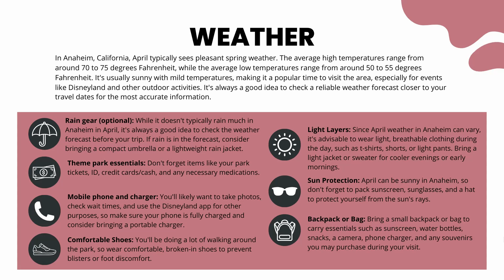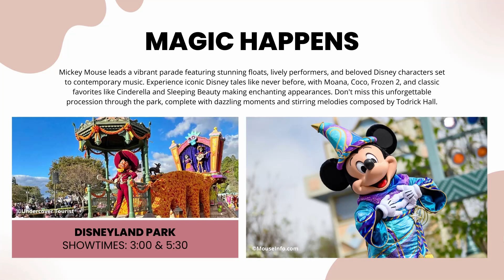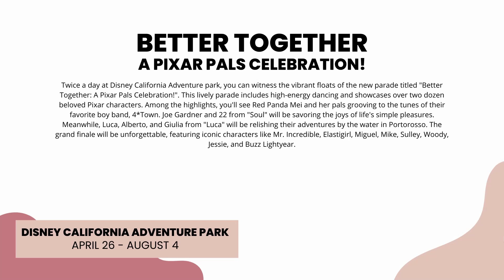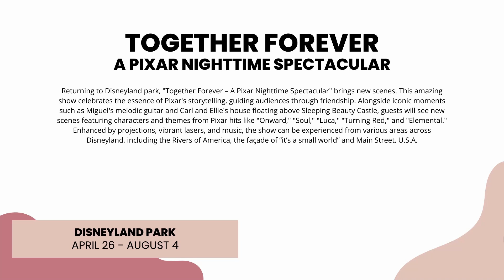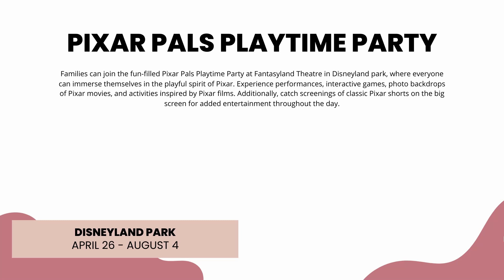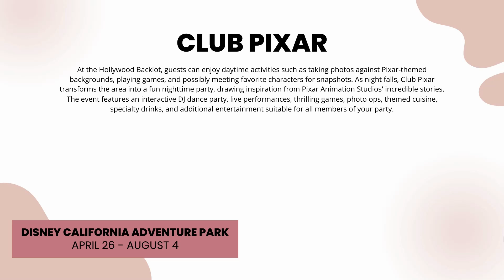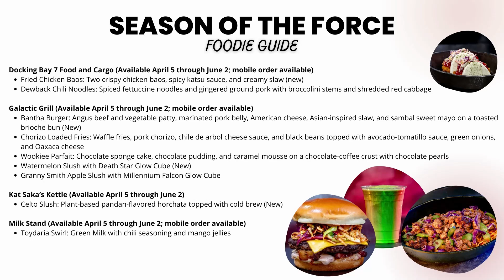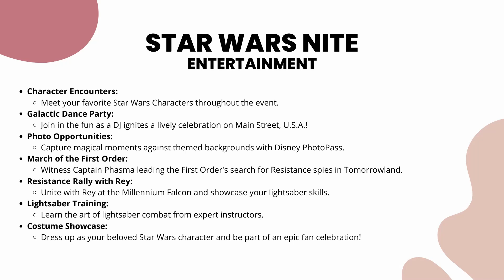ULTIMATE Disneyland April Planning Guide | Events, Closures, Pixar Fest, MORE!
April is an amazing time to visit Disneyland in 2024! If you are planning to visit Disneyland in April, you will have a great time. Pixar Fest starts on April 26 and runs until August 4. Star Wars Season of the Force starts on April 5 and brings new food, merchandise, and entertainment in the park. Additionally, Star Wars Nite and the Food & Wine Festival are great limited time events. Here is a COMPLETE APRIL PLANNING GUIDE to DISNEYLAND!

Planning a trip to Disneyland in 2024? Here FULL GUIDES on entertainment, events, fireworks, and more at Disneyland in 2024 all from Parker Creates!

TIMESTAMPS:
00:00 Intro
00:20 Weather
02:12 Entertainment
08:58 Ride Closures
11:14 Events
16:06 Subscribe/Outro

ABOUT PARKER CREATES:
Parker Creates is your ultimate destination for all things Disney! Here, you will find expert Disneyland planning guides, top 10 reviews of food, amazing new Disney merchandise, the newest Disney food, and the latest happenings at the Disney Parks. Whether you're a seasoned Disney aficionado or just starting your enchanted journey, Parker Creates is here to inspire, inform, and entertain you with the latest updates, announcements, and secrets from the most magical places on earth. New videos come out on Fridays, with YouTube Shorts released every week.